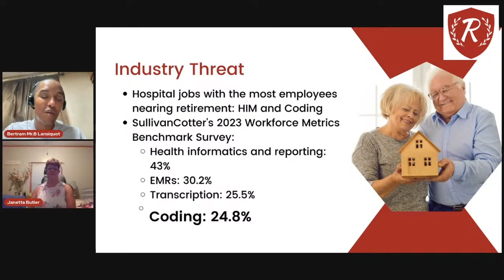❗️Large Group of Medical Coders Approaching Retirement 🏁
During the Coder Development Program Announcement, I presented findings from a recent survey. The data revealed that within the next 10 years, 25% of experienced revenue cycle staff plan to retire. 🏁

While some have criticized sharing this statistic as potentially promoting ageism or discrimination against older populations, I believe the crux of the issue lies elsewhere: Who will step into the shoes of these retiring professionals? 🤔

Unfortunately, there’s a shortage of on-the-job training opportunities, and many employers are hesitant to invest in upskilling their existing staff to fill these impending vacancies.

🚀 Introducing the Coder Development Program! At Renown Talent, we not only train, but upskill the next generation of Medical Coders, ensuring their success in this ever-evolving landscape. ✍📚

Be Renown,
Bertram